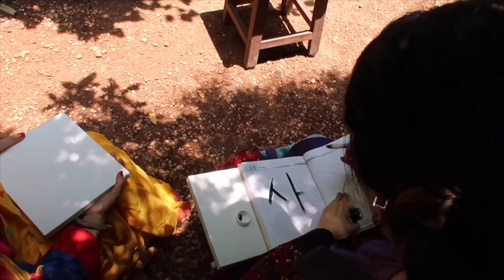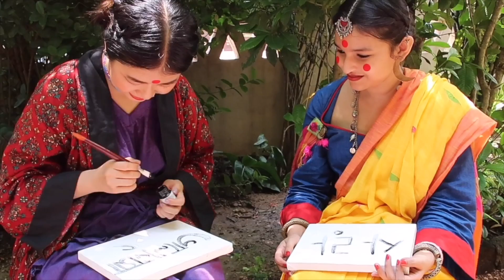India-Korea Friendship | Bondings through fashion, food and language 🇰🇷🇮🇳🙏🏻 | collab with SRD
This is my dream manifesting 🤍🙏🏻 so grateful to SRD for making this happen!

Hope our relation — India & Korea bonding — grows deeper 🤍🙏🏻 and I would like to work towards doing that. It makes me happy and connected to my roots!

Hope you also enjoyed witnessing this magic!

Love love
Love always, my warriors of light! ✨🤍

‼️my Instagram account ‘luna_belove’ got hacked‼️
🤍🦄Made a new Instagram acc— luna_yogini_official ✅ [please reconnect with me there and if you can, spread the word about my new account 🥲🙏🏻]

📎images